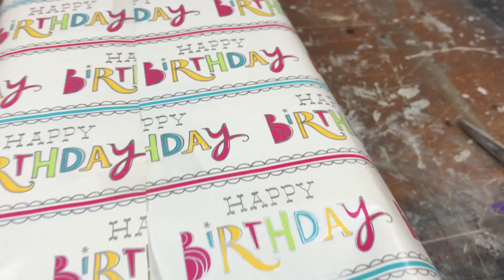Happy Birthday Baby Jesus :)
My wife gives me the dregs of wrapping paper so i make do ;)